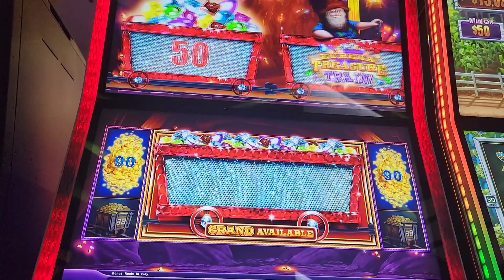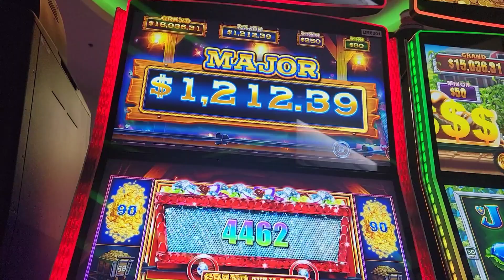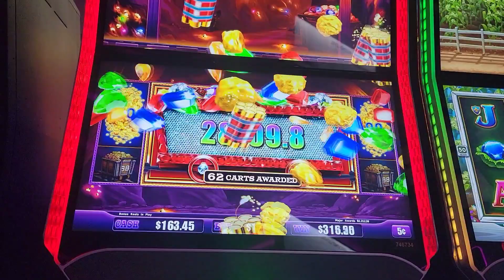Eureka Treasure Train Major Jackpot Handpay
Played this machine at Yamava Casino...my first visit since the name changed from San Manuel.